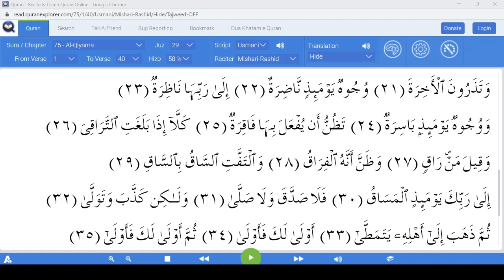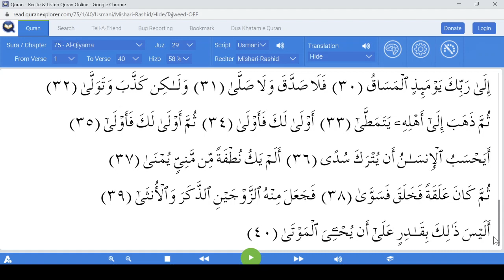Surah Qiyamah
This is Surah Qiyamah. The link to the website is